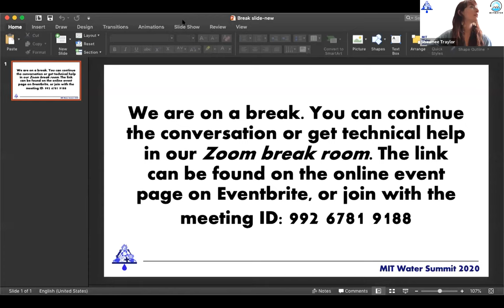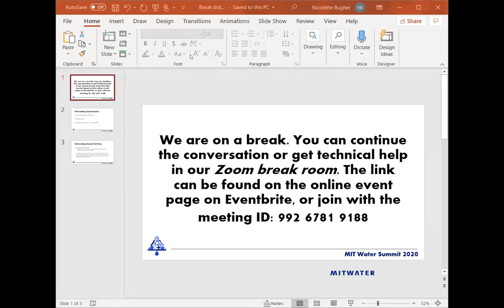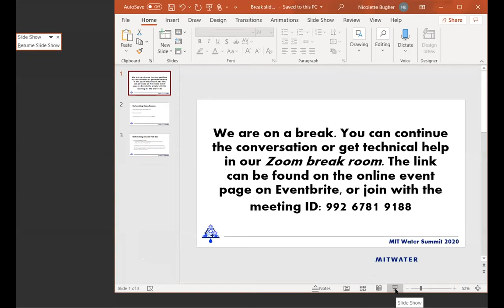MIT Water Summit 2020 - Panel - Health and Water, Sanitation, and Hygiene (WASH)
This panel convened on Wednesday, November 11, 2020 during the first day of the MIT Water Summit.

According to UNICEF, 663 million people are without access to clean drinking water, and 2.4 billion people lack access to improved sanitation. Providing sustainable management of water, sanitation, and hygiene has important ramifications for improving health, equity, access to education, and more. For many with adequate sanitation, the COVID-19 pandemic has prompted a greater awareness of access to adequate sanitation. But for many others who lack access, the pandemic only exacerbates existing health threats that they may face. This panel will investigate the role of WASH systems in community health, with an emphasis on identifying the historic obstacles to equitable access and solutions for the future.

Moderated by Janetrix Hellen Amuguni, Associate Professor, Tufts University

Panelists:
-Patrick Moriarty, CEO, IRC
-Caroline Delaire, Deputy Director for Technology and Innovation, The Aquaya Institute
-Daniel Oporto, Regional Director for Latin America, Water for People
-Daniele Lantagne, Associate Professor in Civil and Environmental Engineering, Tufts University